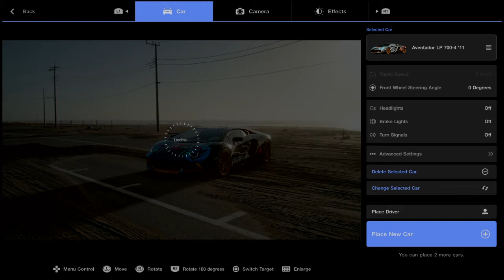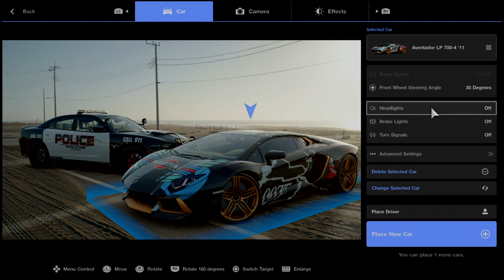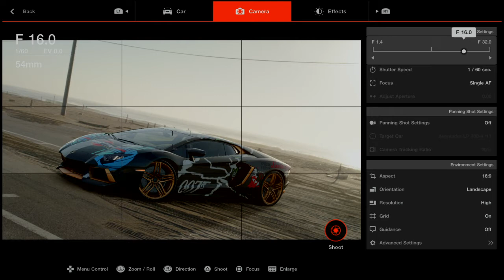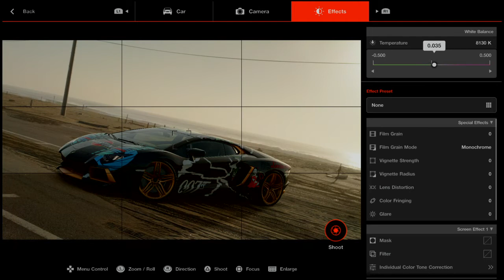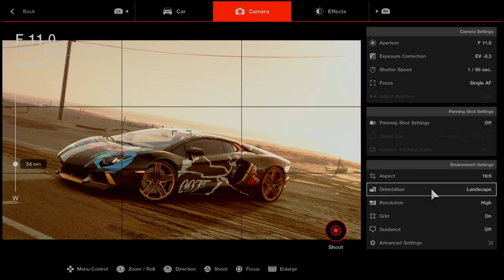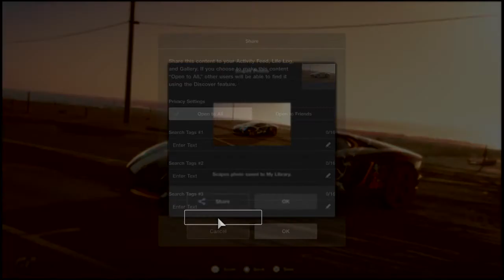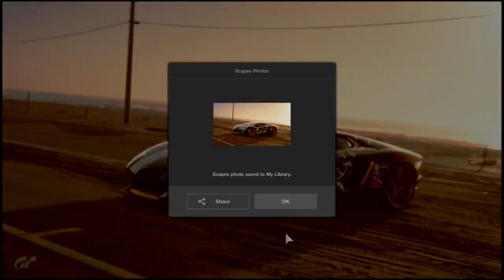LAMBORGHINI SHOOT PLEASE SEE